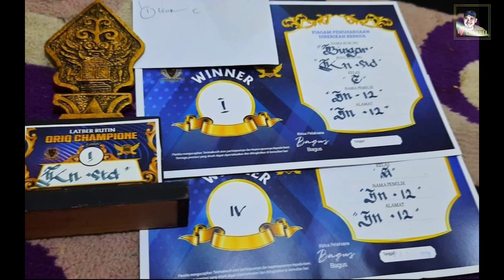Kenari akan Mahal pada kualitasnya.. | Burung Stres Jadi Juara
Pada kesempatan kali kita akan ngulik tentang kenari juara yang sempat dropp dan bangkit kembali hanya karena setelah dilakukan perkawinan dan perawatan ekstra.

Kenari lomba , kenari prestasi, kenari juara
Kenari gantangan,